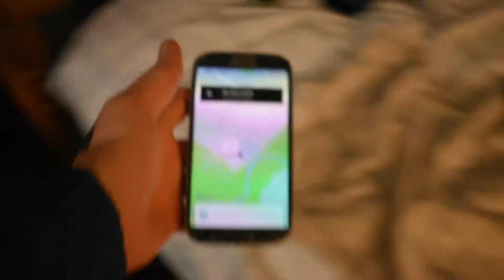DOUBLEBACK FLIP FLAT!?!? (AND DOM-BOMB FLAT?!?)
DOUBLE BACK FLIP FLAT AND DOM BOMB FLAT?!?

Welcome to DystopiasDome!
Enjoy our first video/vlog

Tons of vlogs, edits, and music videos coming your way!

                       dys·to·pi·a
                                 disˈtōpēə/Submit
                  noun
                 an imagined place or state in which everything is unpleasant or bad, typically a totalitarian or environmentally degraded one.